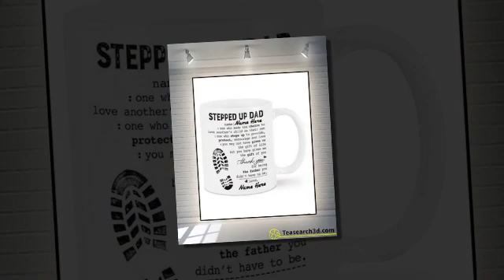Personalized custom name stepped up dad mug